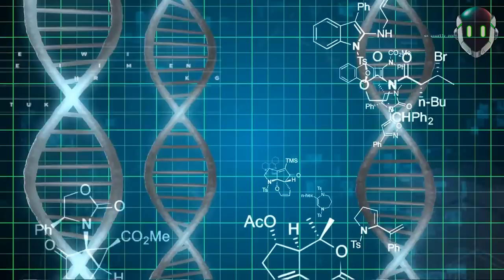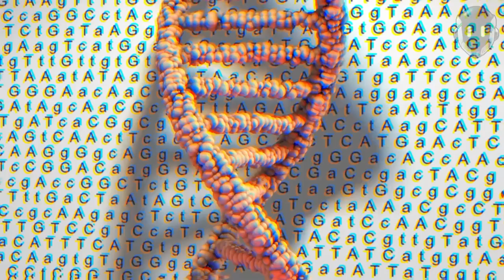7 Animales extintos que podrían regresar a la vida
7  Animales extintos que podrían regresar a la vida

Científicos han encontrado el suficiente ADN intacto de este animal como para poder clonarlo, pero no sé si ellos ya se dieron cuenta de que hay 7 películas de Jurassic Park que nos dicen por qué eso podría ser una muy mala idea

7. Tigre de Tasmania
6. Paloma viajera
5. Alce irlandés
4 . Mamut lanudo
3. Gatos dientes de sable
2. Ibex pirenáico
1.  Neanderthal